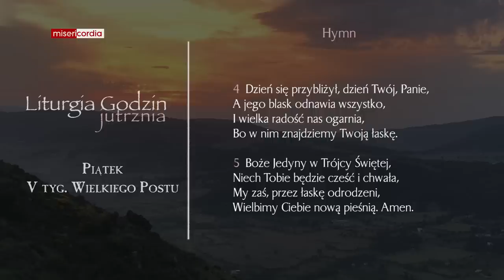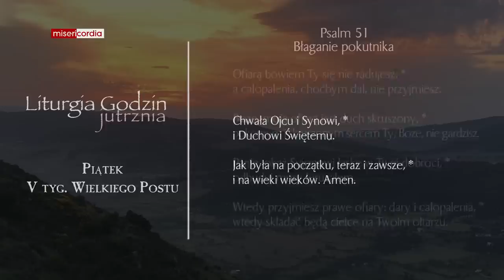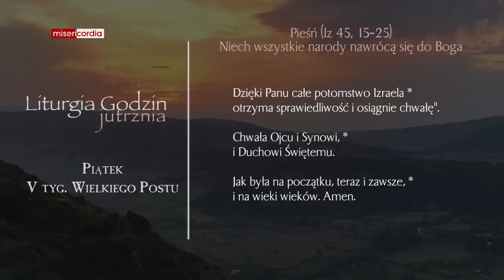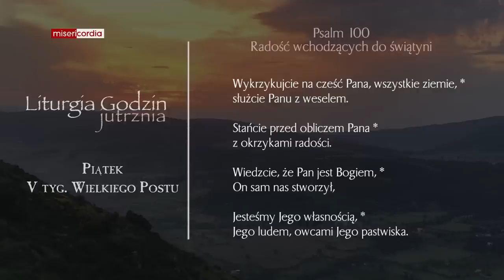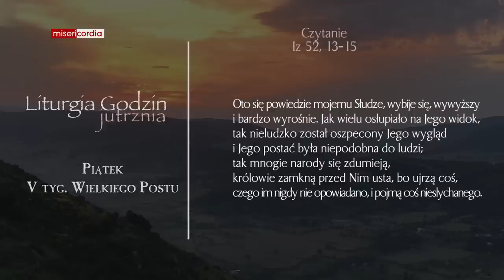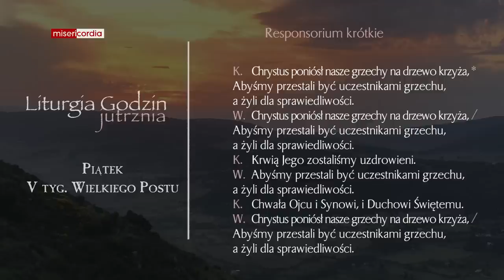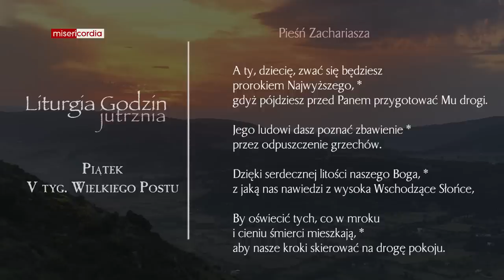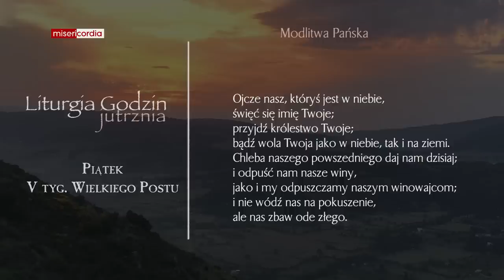Liturgia Godzin | Jutrznia | Piątek, V tyg. Wielkiego Postu